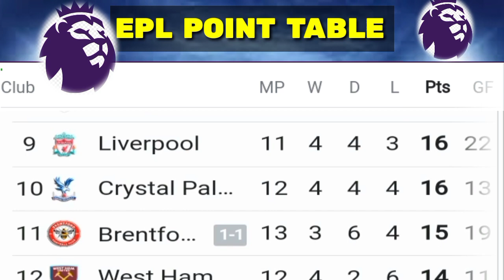ENGLISH PREMIER LEAGUE TABLE UPDATED TODAY|epl table standings today | Epl Table now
PREMIER LEAGUE TABLE TODAY - EPL TODAY POINT TABLE - ENGLISH PREMIER LEAGUE 2022/23 STANDINGS TABLE TODAY
29 October 2022

00:01 into
00:05 music
00:10 Goal
00:20 music
00:40 goal
00:55 music
01:05 g
01:15 music
01:30 Goal
1:40 music
1:45 goal
1:55 music
2:00 goal
2:05 music

Jim Yosef & Shiah Maisel -